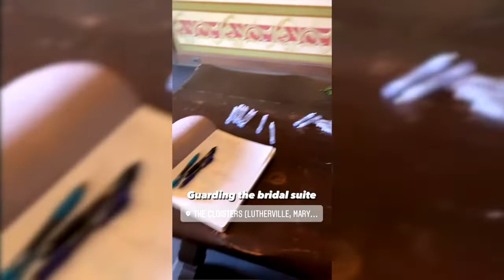Irish Wedding @ Cloisters Castle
// Maryland wedding DJ for an Irish Wedding at the Cloisters (aka Cloisters Castle) in Timonium, Maryland. Baker Event Co DJs also provided uplighting & string lighting.